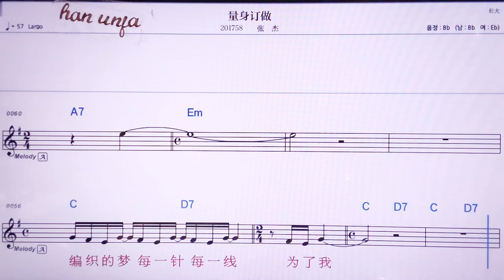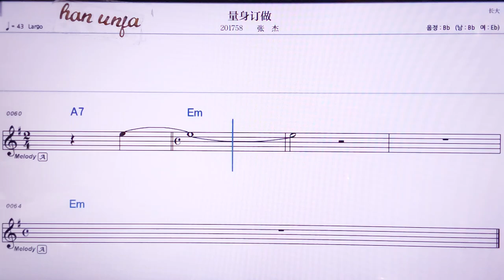💖리양썬띵쭈어/짱지에 👍MR,노래방, 악보, 코드,Karaoke With Sheet Music